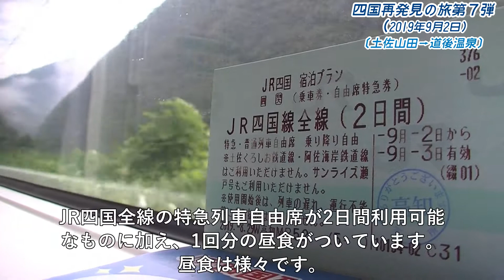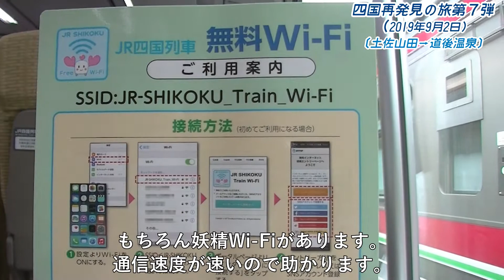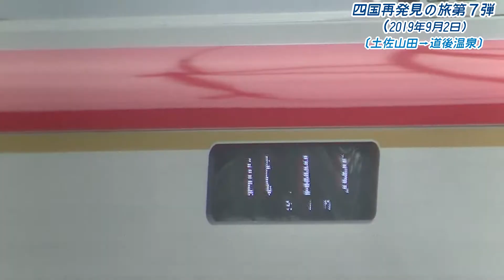【鉄道旅】格安切符あじくるりんを使用して特急旅（Part.1）『四国再発見の旅第７弾』〔土佐山田→道後温泉〕 190902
編集を放棄していた四国再発見の旅第7弾です。
あじくるりんという破格の切符を使っての旅です。

【乗車記録】
土佐山田0712（34D→2004D）高松0921；2120
高松0942（1005M→5M）松山1210；8601
〔伊予鉄道〕
JR松山駅前1219（73レ）道後温泉1244；72